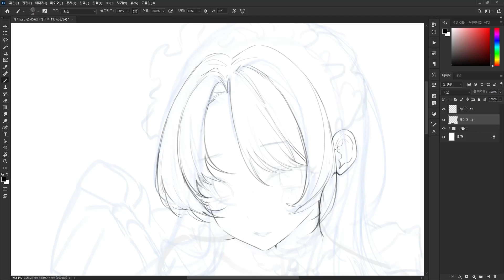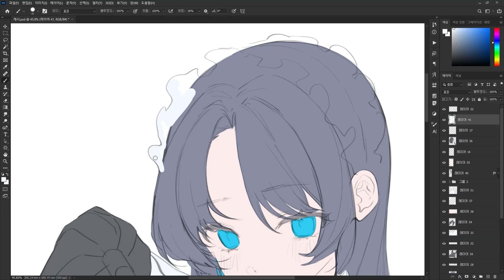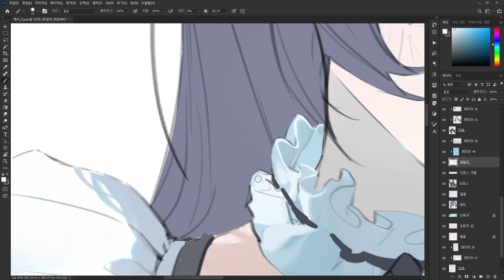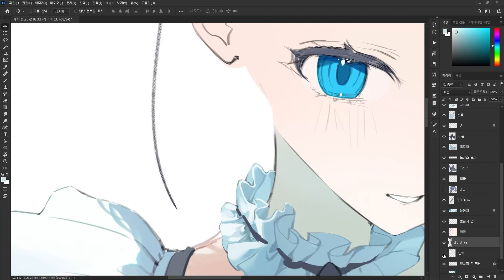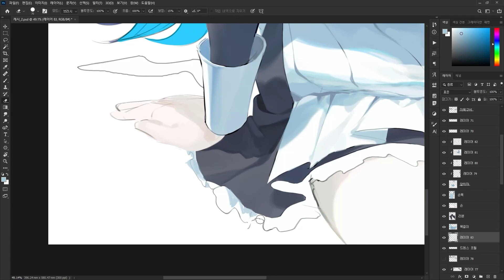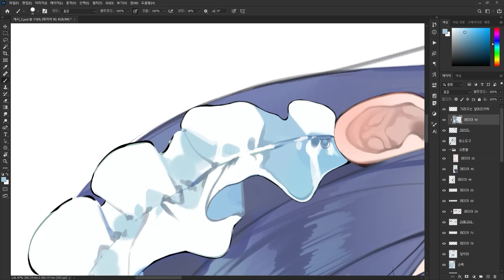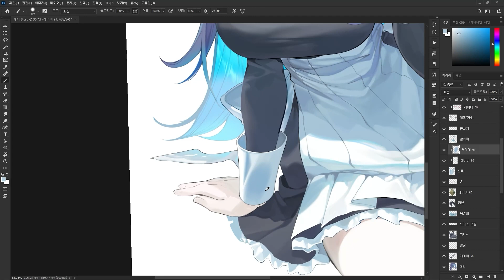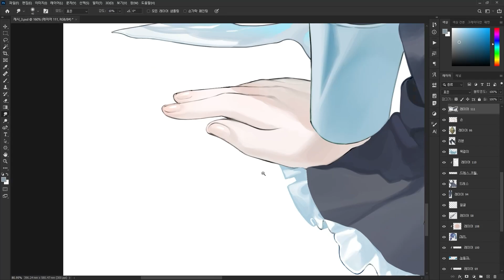[전설의검] 캐시 💙 / 킨티 스피드페인팅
[전설의검] 흑마법사를 물리칠 전설의 검을 찾아라!